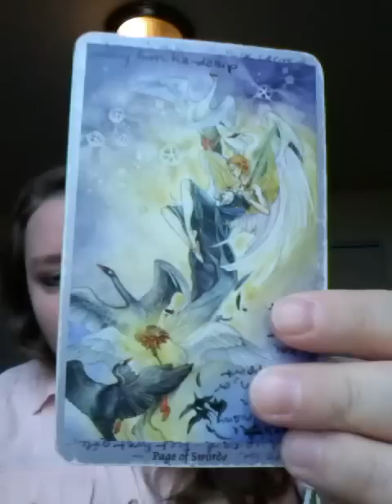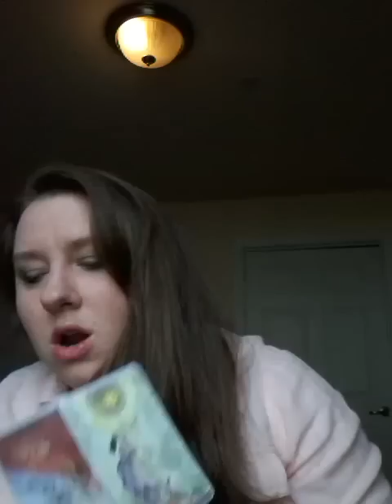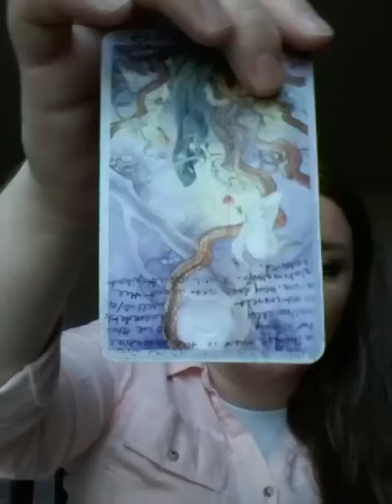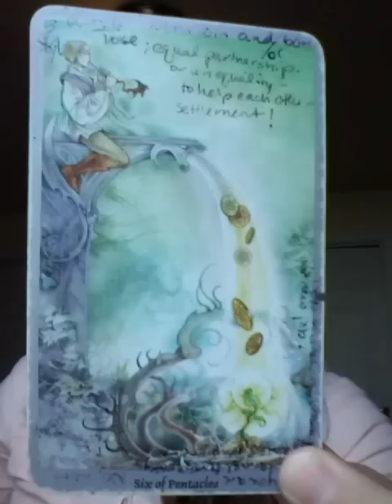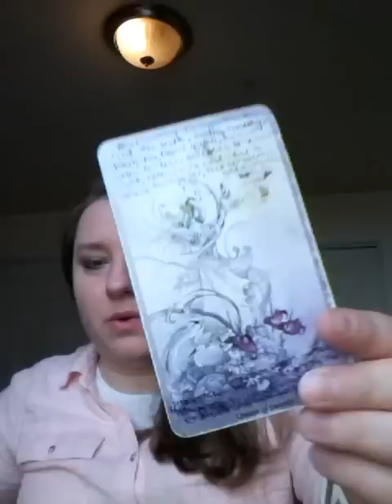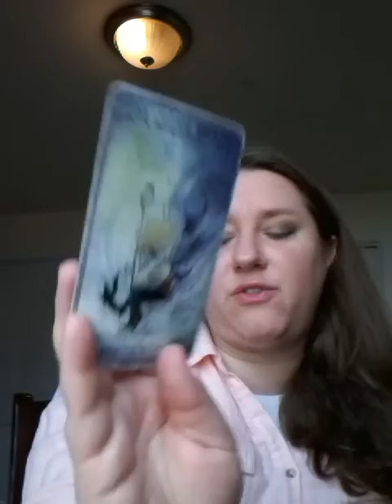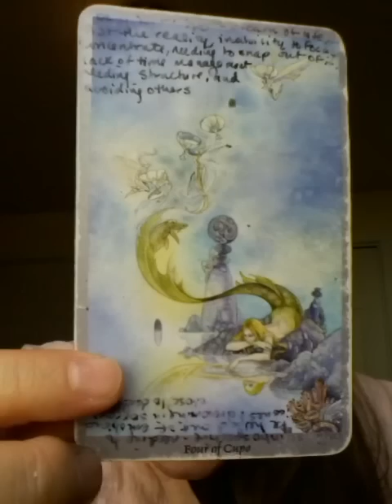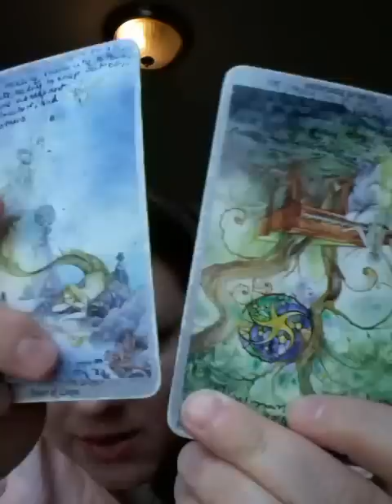Cancer March 2016 Tarot Horoscope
Cancer March 2016 Tarot Horoscope, by Oracle Daphne